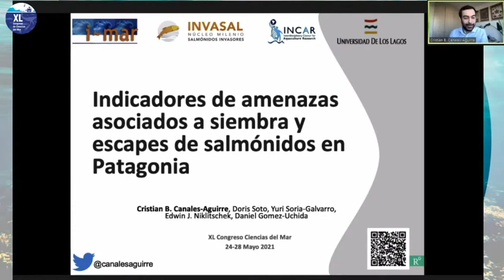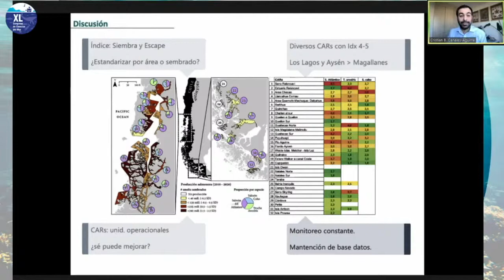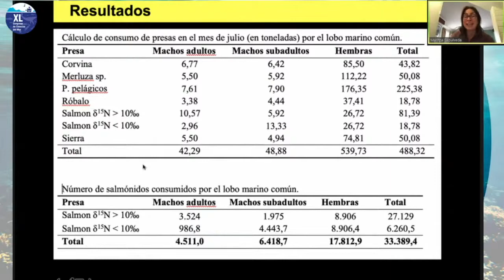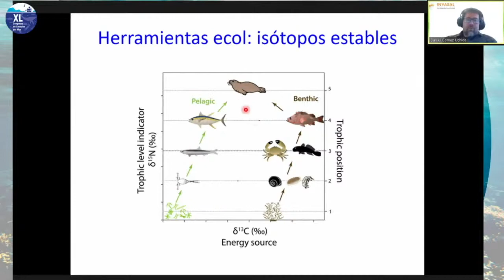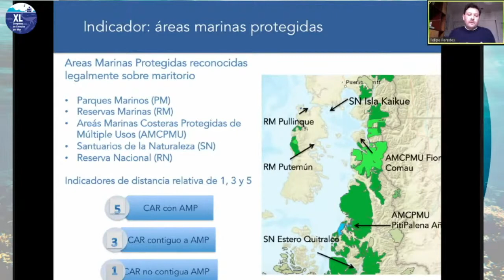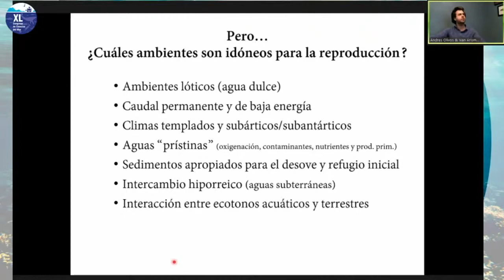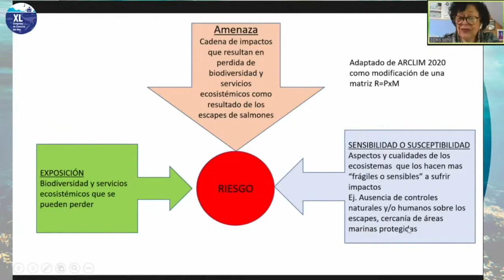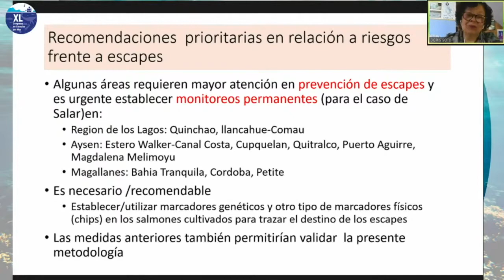Evaluación de riesgos ambientales frente a escapes de salmones para guiar medidas de prevención...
Simposio "Evaluación de riesgos ambientales frente a escapes de salmones para guiar medidas de prevención y mitigación"
Coordinadora:
Dra. Doris Soto
(INVASAL; INCAR)